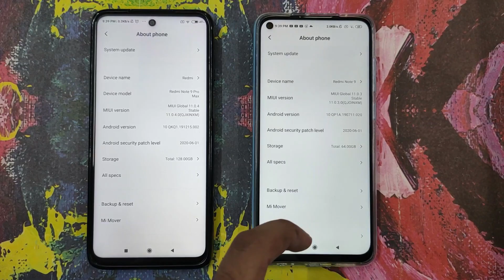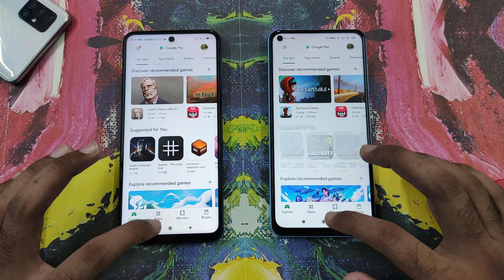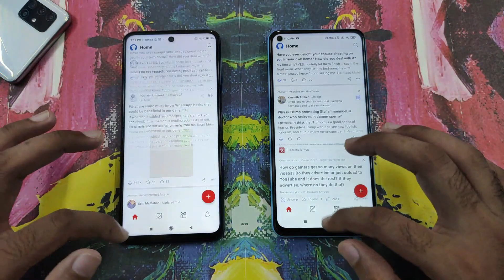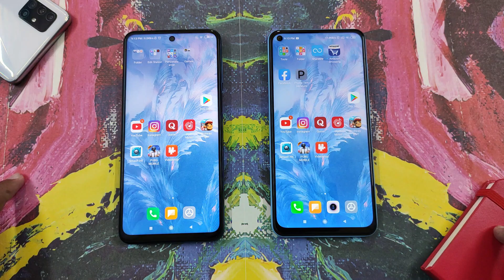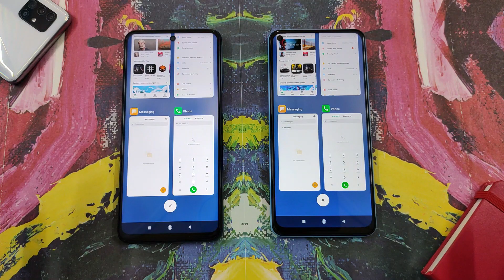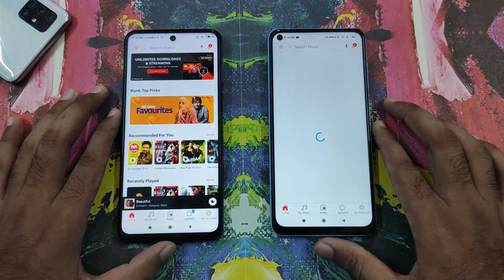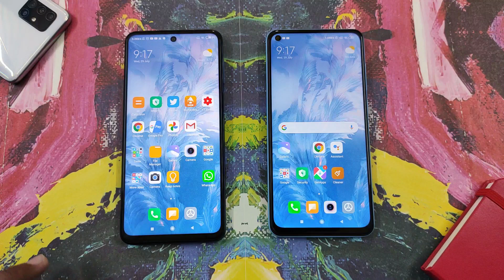Redmi Note 9 vs Note 9 Pro Max Speed Test Comparison | Shockingly BAD! 🤦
in this video I will do the speed test comparison between the redmi note 9 vs redmi note 9 pro max, Qualcomm Snapdragon 720G vs MediaTek helio g85 also show you the RAM management and tell you which one is faster hope you like this video.